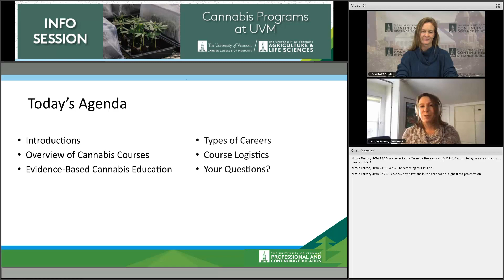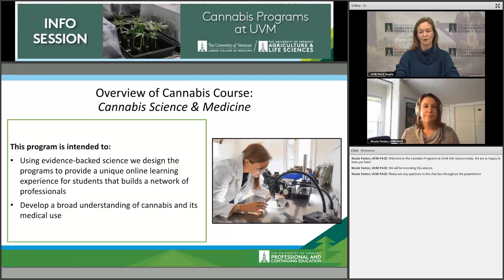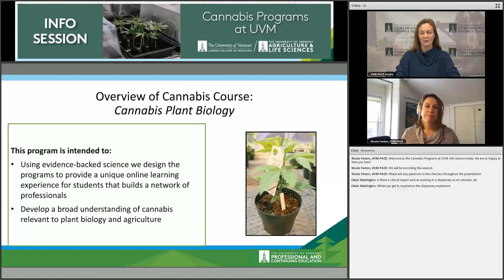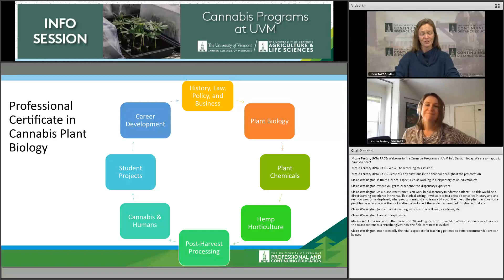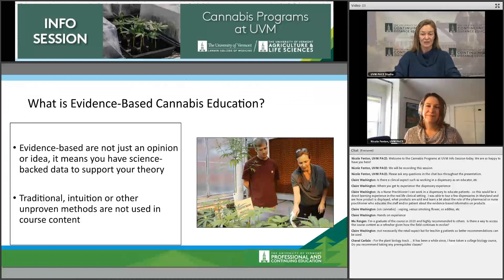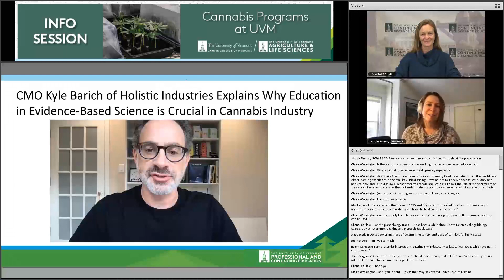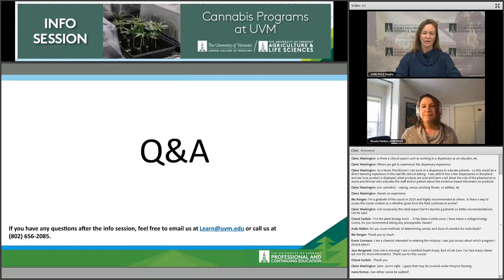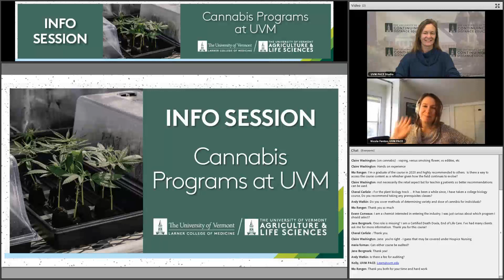Cannabis Science and Medicine and Plant Biology Programs at UVM Info Session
Cannabis is now used as an alternative to medications for chronic pain and other conditions, With rise in interest, there is an even greater demand for clinicians, dispensary managers, and other industry professionals to understand the indications, counter-indications, benefits, and risks of cannabis.

Yet a recent quantitative research study, commissioned by cannabis healthcare brand Cannaceutica, of more than 400 health care professionals has revealed that most physicians lack knowledge of medicinal cannabis, with 65% saying that they have been asked about medical marijuana as a treatment for chronic pain but were unable to answer their patients’ questions.

The University of Vermont Cannabis Professional Certificate Programs offer evidence-based scientific research for the growing cannabis industry. The Cannabis Science and Medicine Certificate  covers cannabis history, business, law and policy, plant biology, biological effects on humans, production and safety, pharmacology, and clinical research.

The Cannabis Plant Biology Certificate covers cannabis chemicals, genetics, agricultural best practices, post-harvest handling, processing, as well as how cannabis affects the human body through learning basic pharmacology and examining the different modes of administration.

Learn more about these programs in the recent info session and online at go.uvm.edu/cannabis

Chapters
0:00 Intro to Cannabis Programs at UVM
2:20 Cannabis Science and Medicine
10:03 Cannabis Plant Biology
15:06 Psilocybin Education
26:07 2022 Course Dates and Deadlines